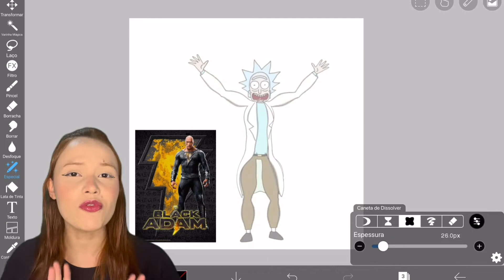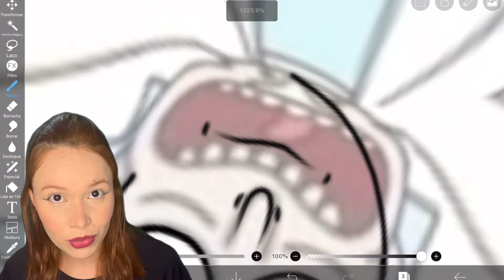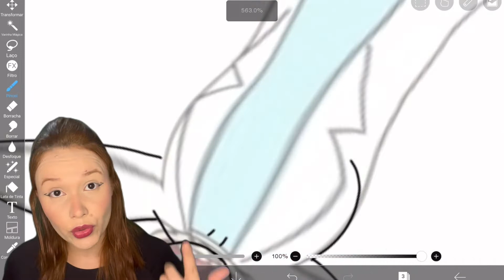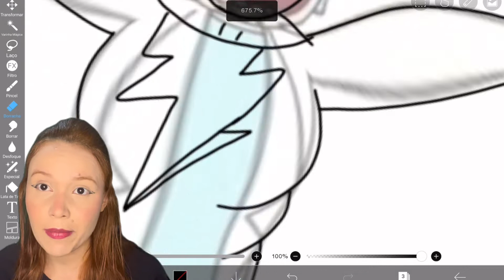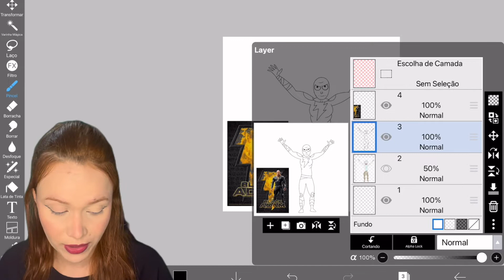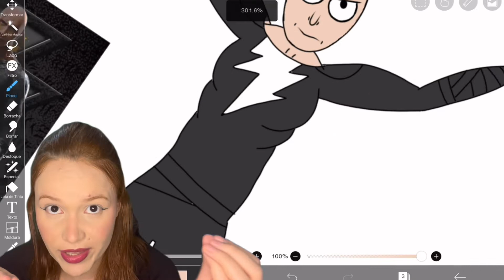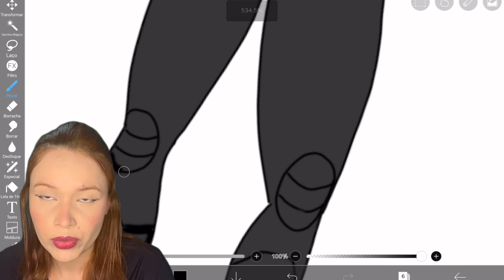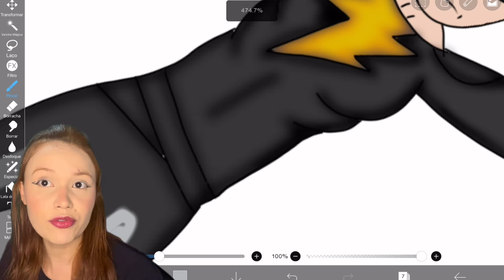MISTUREI ADÃO NEGRO e o RICK e OLHA NO QUE DEU | DESAFIO ARTÍSTICO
Nesse vídeo eu vou misturar o adão negro do filme que lançou agora em 2022 com o Rick do desenho Rick e Morty.
Adão negro é um super heroi da dc comic que teve uma adaptação para o cinema, interpretado pelo ator the rock.

Este vídeo é para você que procura:

-Misturando personagem
-Misturando Adão Negro e Rick
-Misturando personagens famosos